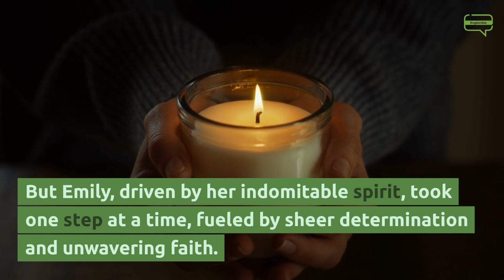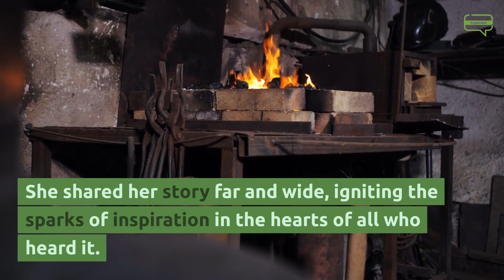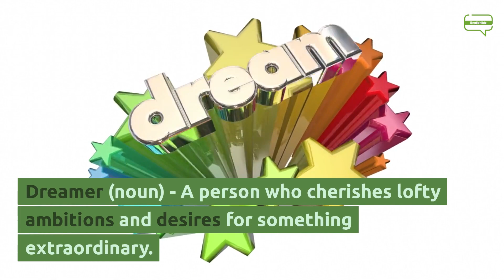Learn English Through Story & 10 English Vocabulary | Story 1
Title : Learn English Through Story | 10 English Vocabulary | Part1

In this video, we're going to learn 10 English vocabulary concepts through a story.

Learning English is a great way to learn new vocabulary and improve your speaking skills. In this first video of our series, we're learning 10 English vocabulary concepts through a story.